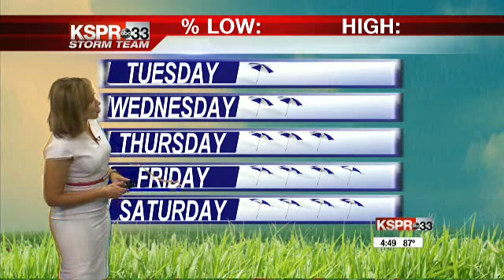KY3/KSPR September 3, 2018 weather check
A check at Labor Day rainfall and the chance for tropical storm Gordon to bring rain to the Ozarks.